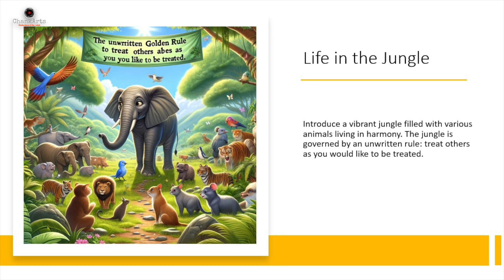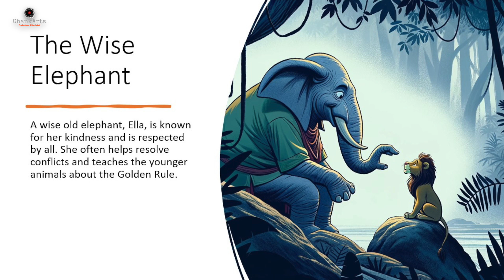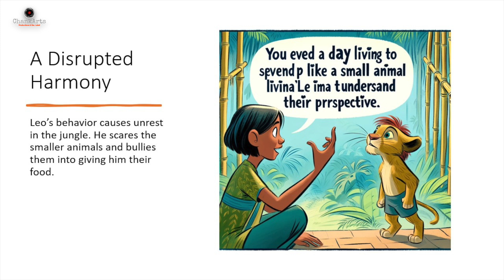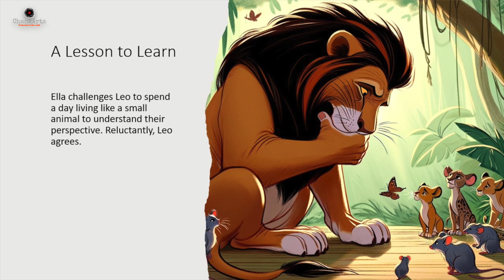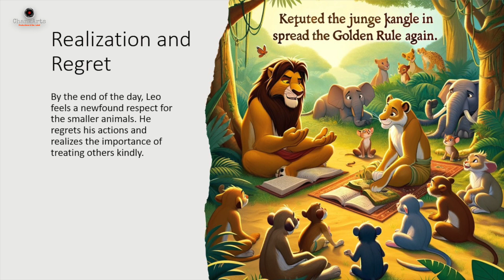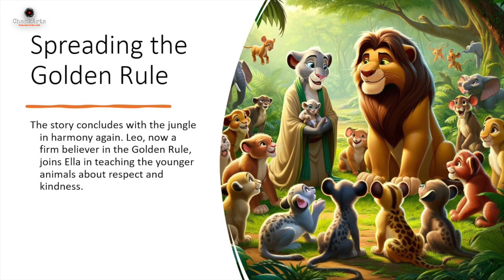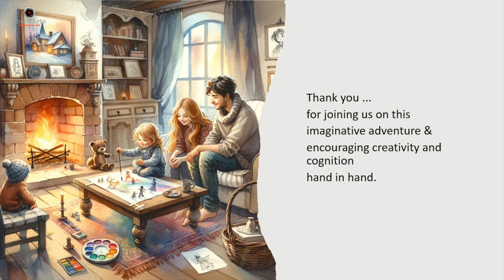#79. 🎬 The Golden Rule in the Jungle: A Wild Tale of Respect and Kindness! 🌿🤝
Step into the lush world of 'The Golden Rule in the Jungle'! This film isn't just a jungle adventure; it's a vibrant story that underscores the significance of treating others with respect and kindness. An essential watch for families who cherish the values of empathy and mutual respect:
1️⃣ Empathetic Jungle Storytelling: 📖 Gather your family for an excursion into the heart of the jungle. Share the story that brings to life the Golden Rule - treating others as you would like to be treated. It's a perfect opportunity to discuss with your children the importance of respect, kindness, and empathy towards others, regardless of our differences. 🌟
2️⃣ Art of Respect and Empathy: 🎨 Choose a scene that beautifully illustrates the harmonious interactions in the jungle or a moment of kindness among the wild inhabitants. Engage your family in painting this scene, using it as a medium to express the beauty of empathy and the power of treating others with respect. 🖌️
'The Golden Rule in the Jungle' offers more than just entertainment; it's a chance to bond and learn as a family about the universal values of kindness and respect. Whether through storytelling or art, let this film inspire your family to live by the Golden Rule in every aspect of life.